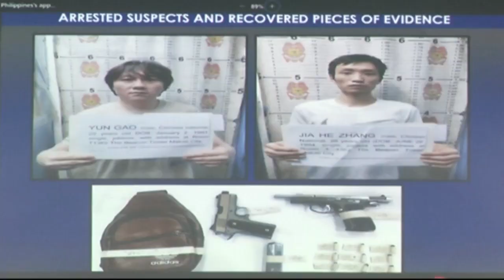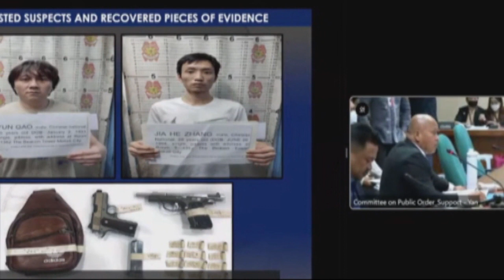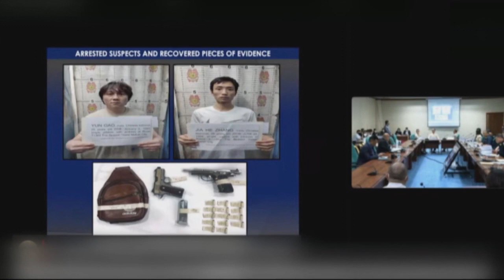Sindikato sa pandurukot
TedFailonandDJChaCha | Lumabas sa hearing ng Senado na posibleng sindikato ang nasa likod ng pandurukot sa mga POGO worker sa Pilipinas.